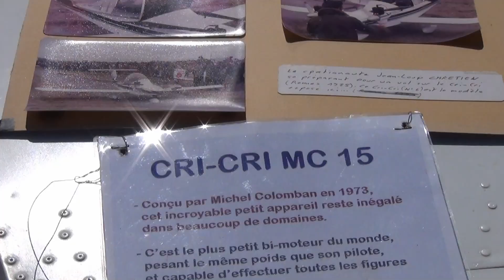1er lapse Action Cam La Baule en Trike et VC , Aout 2015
mon premier lapse time
bof  ! 19000 photos HD ou plus ,  Intérêt relatif , une fois